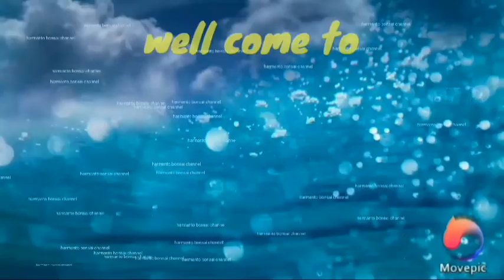MEMPERSIAPKAN PERFORMA SERUT RAFTING, Harmanto Bonsai.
Serut rafting yang merupakan sekumpulan batang pokok serut yang terkoneksi sebagai satu rumpun pohon, memberikan tantangan tersendiri dalam penetapan desain dan penatalaksanaan artistik.
Hal ini disebabkan oleh dinamika garis percabangan dan rerantingan dari banyak pohon yang membutuhkan pemahaman dan wawasan artistik memadai dalam pengaturan komposisi dan keseimbangan agar semuanya dapat tampil padu dan saling mengisi.
Dalam video ini, saya menyajikan sebuah contoh penataannya.